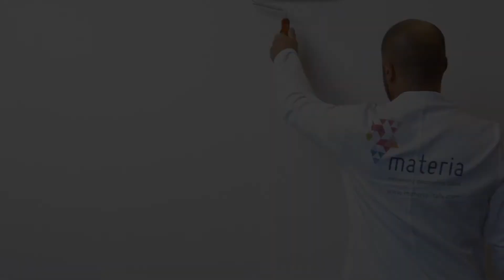Materia Pro Stukko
Materia Pro Stukko è un prodotto composto da calce stagionata e
 polveri di marmo micronizzate e selezionate. Grazie ai particolari ingredienti
naturali usati, esso ha un elevato grado di traspirabilità ed
un’ottima resistenza agli alcali. Può essere applicato su qualsiasi tipo
 di superficie.